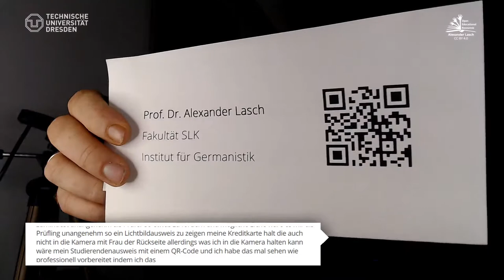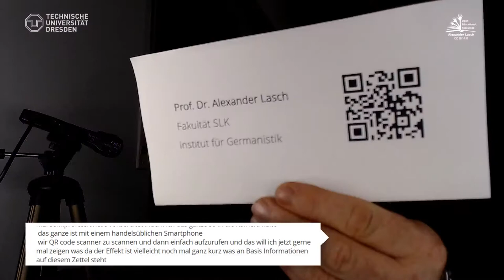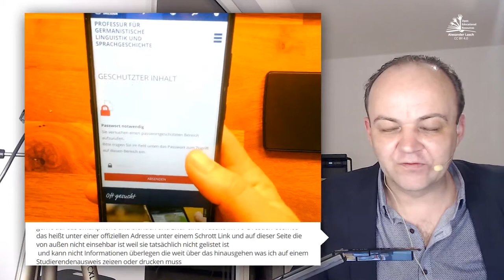DigitaleLehre: Identifikation statt Proctoring I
Die TUDresden untersagt explizit das Proctoring. Das ist zu begrüßen, doch bleibt ein Problem -- nämlich das der Identifikation. In diesem Video stelle ich eine sehr einfache technische Lösung zu Diskussion, die auch einen Lichtbildausweis überflüssig macht. Denn wer zeigt bei 200 Teilnehmer:innen in einer Klausur schon gern alle persönlichen Daten in einer Videokonferenz?